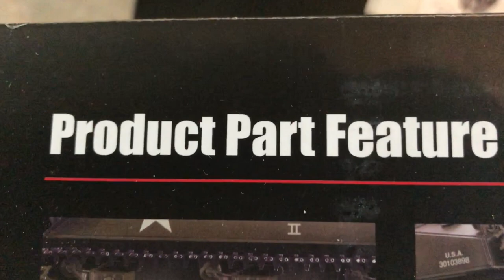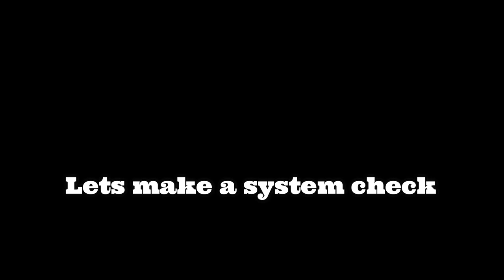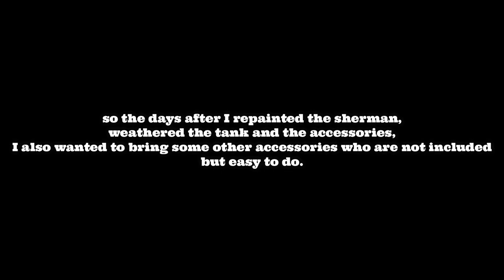HengLong Sherman worth the money?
I bought me a henglong, difinitely going to buy some models in the future, the quality is really good and you will get a lot for your money..
tank with light, sound, smoke and it can shoot. thats awesome! also the accessories are huge, and there is a aftermarket.

here you can find my model or other cool ones from HengLong

here is the link where I bought mine, it is a german page, there you also find other rc tanks from other brands